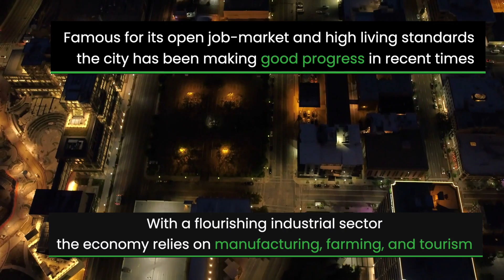Discover Boise Real Estate | Where and Why to Invest in Boise?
The state capital of Idaho
and the center of its economic activity
Home to over 220,000 people
Boise is the most populous city of the state
Famous for its open job-market and high living standards
the city has been making good progress in recent times

With a flourishing industrial sector
the economy relies on manufacturing, farming, and tourism
With an influx of people from across the US and Canada
housing demand in Boise is steadily increasing
While property prices are on the rise
there is no shortage of affordable areas in the city
Average apartment prices range
from $1,830 to $2,900/sqm
With a robust rental market
Boise’s is a safe investment destination
At an average of $1,410/month
rents have increased by 23.4% in the last 3 years
With a low vacancy rate (1.5%) and constantly rising demand
Boise is a reasonable choice for investors

Borah – An ideal option for investors on a budget
Prices are under $300,000 for 3-bedroom houses

Harrison Boulevard – The most prestigious area of Boise
With residential properties in high demand
Real estate prices go over 1M$

Boise Bench – A popular neighborhood for property buyers
Despite the proximity to the downtown
dwellings in this area are affordable

With a steady rise in housing demand
and promising return on investment
Boise is a BUY